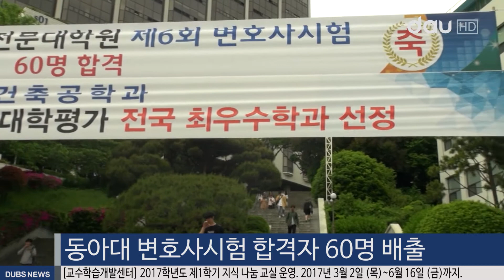2017학년도 5월 둘째 주 다우뉴스 주요 단신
2017학년도 5월 둘째 주 주요 단신입니다.

-링크플러스 사업 선정
우리 대학이 산업선도형 대학에 지원금을 제공하는 링크플러스 사업에 선정되었습니다. 이로써 우리 대학은 5년간 약 220여억 원을 지원받습니다.
일반대 산학협력 고도화형 부문으로 선정된 우리 대학은 그동안 산학협력 역할을 키우고 도시문화재생, 산업고도화, 실버바이오·헬스 분야를 특화시켜왔습니다. 앞으로 우리 대학은 사회맞춤형 교육 및 창업교육, 산학연계 교육과정 확산을 통해 다양한 분야의 산학연계 인재를 양성할 계획입니다.

-동아대 변호사시험 합격자 60명 배출
제6회 변호사시험에서 동아대 로스쿨이 60명의 합격자를 배출했습니다. 이번 제6회 변호사시험 응시자는 3,110명. 그 중 합격자는 1,600명으로 51.4%의 합격률을 보였습니다. 우리 대학은 이번 시험에서 설립 이후 최다 합격자가 나왔으며, 현재까지는 총 305명의 법조인을 배출했습니다.